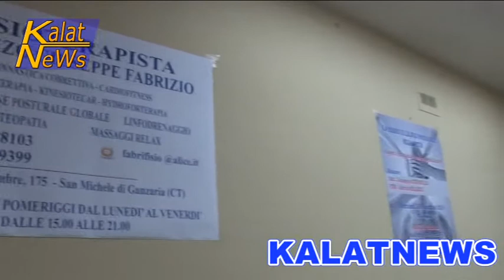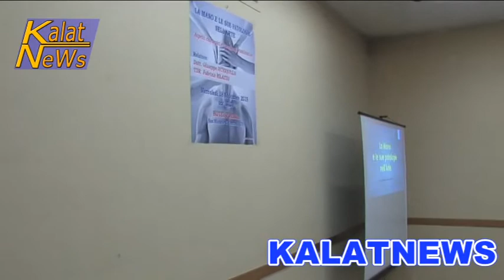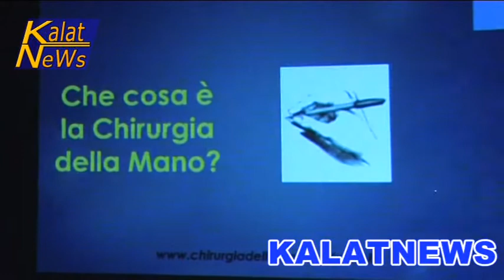San Michele di Ganzaria, Chirurgia della mano riabilitazione post intervento e reumatica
Si è svolto nella sala convegni Pomara di San Michele di Ganzaria uno dei vari cicli di incontri medico-informativi che, promossi dallo studio di fisioterapia Fabrizio Milazzo, mirano ad informare la popolazione sui metodi di trattamento, sia nei casi di pazienti reduci da interventi chirurgici, sia in quelli interessati da dolori reumatici o di artrosi.